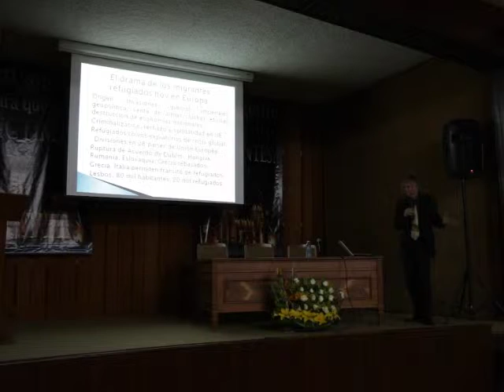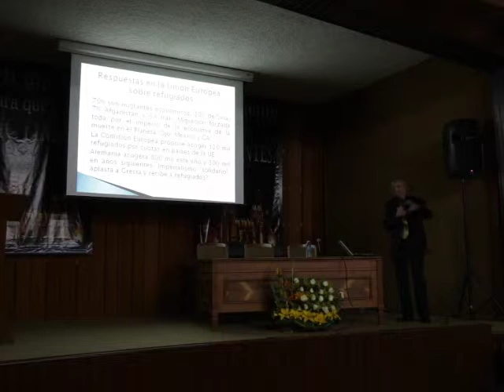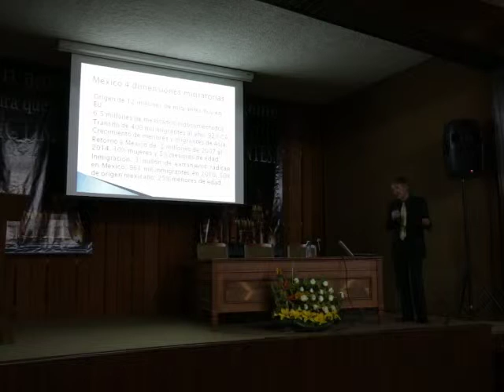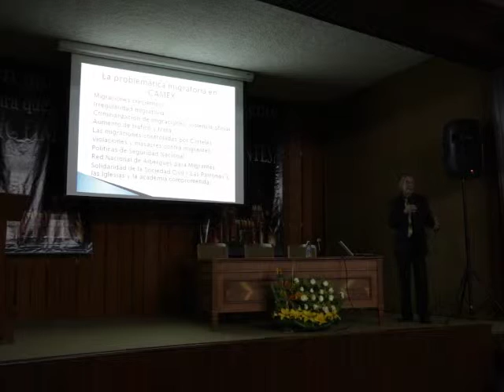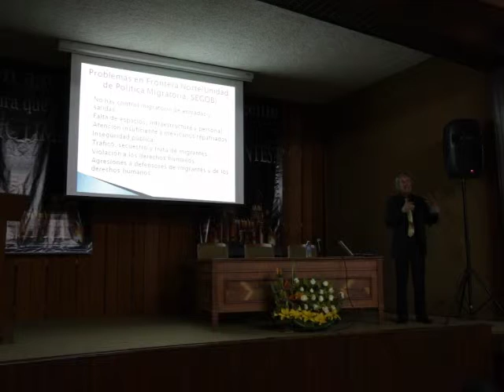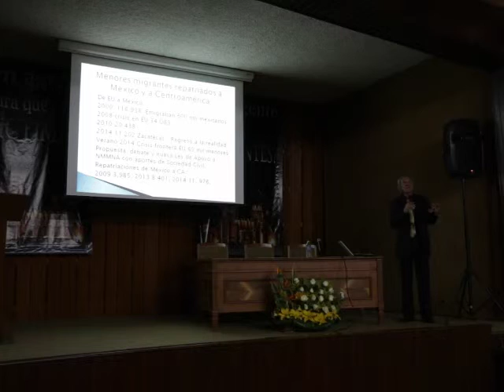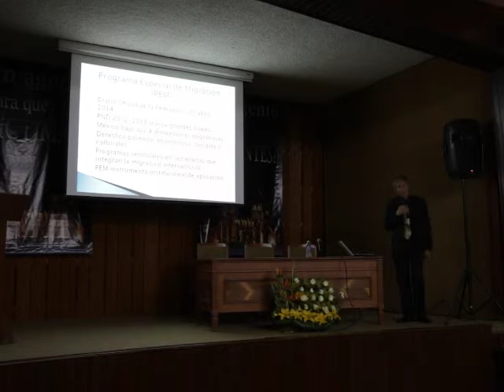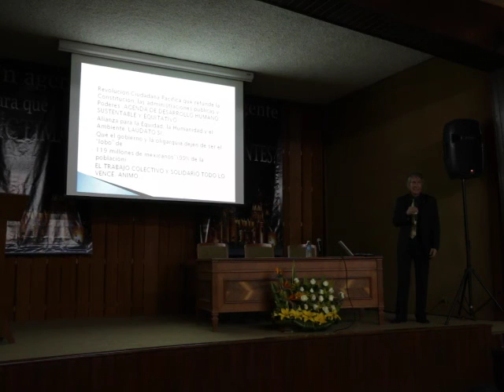Conferencia 2. Situación actual de la Movilidad Humana en México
Conferencia 2. Situación actual de la Movilidad Humana en México Dr. Rodolfo García Zamora
Encuentro Nacional de Movilidad Humana 2015. Zacatecas México.